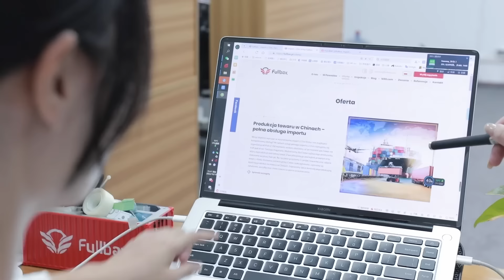Jak POMNAŻAĆ rodzinny majątek BEZ PODATKÓW? | Fundacja Rodzinna | Adam Mariański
💰 Dołącz do Loży Kapitalistów. Twórz z nami elitarną, zamkniętą grupę, która zrzesza przedsiębiorców i liderów biznesu

Dowiedz się, Jak pomnażać rodzinny majątek bez podatków.  Jak skutecznie zarządzać majątkiem w firmach rodzinnych, rozumieć procesy sukcesji i korzystać z korzyści fundacji rodzinnych. Adam, ekspert w dziedzinie doradztwa podatkowego i zarządzania majątkiem, prowadzi nas przez kluczowe zagadnienia związane z przekazywaniem majątku, potencjalnymi konfliktami w sukcesji, oraz prezentuje praktyczne przykłady działania fundacji rodzinnych w Polsce. Zapraszam do wysłuchania tej interesującej rozmowy.

Adrian Gorzycki

Partner programu:
Chcąc skorzystać z usługi naszego partnera, zachęcamy do powołania się na "Przygody Przedsiębiorców" :)

Spis Treści:
00:00 - Jak pomnażać rodzinny majątek bez podatków?
02:59 - Przekazywanie i dziedziczenie majątku.
07:11 - Jakie firmy rodzinne mają problem z zabezpieczeniem majątku?
09:22 - Konflikty w sukcesji.
12:44 - Rozdzielenie majątku.
14:48 - Czym są fundacje rodzinne?
18:41 - Cenzura wieku.
23:27 - Dla kogo są fundacje rodzinne?
26:30 - Jak rozpoznać pseudo doradcę podatkowego?
28:44 - Korzyści podatkowe z fundacji rodzinnej.
31:32 - Fundacje rodzinne, a CIT Estoński.
33:19 - Niestabilność prawa.
36:56 - Przykłady fundacji rodzinnych.
41:13 - Pierwsza zarejestrowana w Polsce fundacja rodzinna.
49:49 - Modelowy proces transferu pokoleniowego.
53:17 - Kontakt z firmą Adama.
54:57 - Podsumowanie rozmowy.